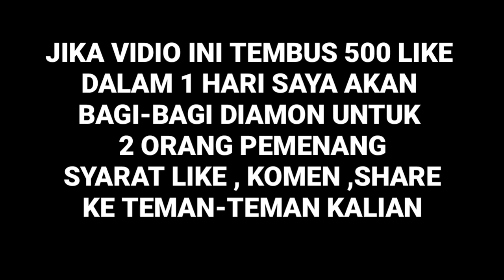TRIK SPIN PLAN BERMUDA EVENT TERBARU || BUNDLE TERBARU PLAN BERMUDA FREE FIRE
Oke temen-temen kali ini ada event spin bundle plan Bermuda,saya akan bagikan trik spin nya

Dukung terus channel ini dengan cara Like , Komen , Share